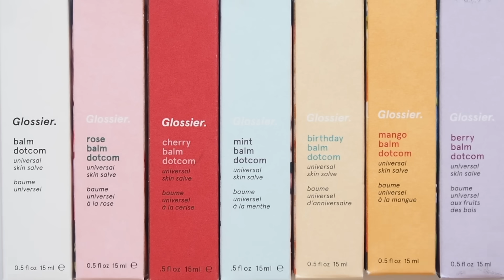Glossier Catch Up | International Shipping, Sephora Launch and the Last Few Years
A nostalgic Glossier Sunday catch up after their surprise international shipping news! I thought I’d share a chattier video for a change with my thoughts on Glossier’s recent moves and the brand’s past few years. Where to from here for the billion-dollar brand that might be past the peak of its millennial pink powers? Interested to hear your thoughts!

Matilda x